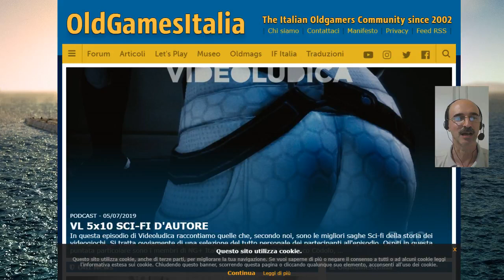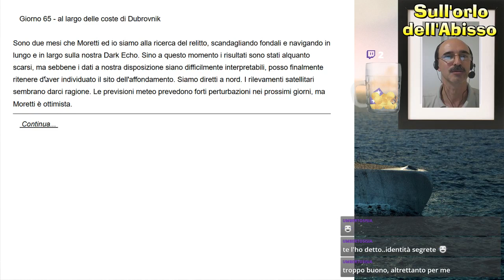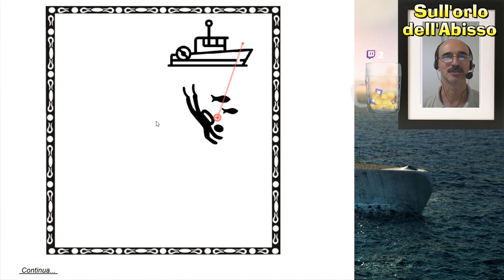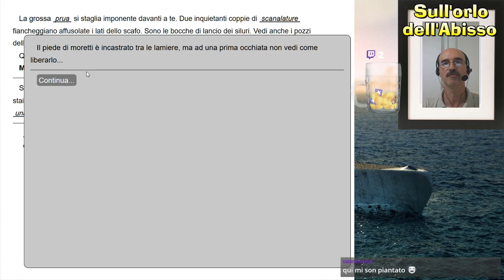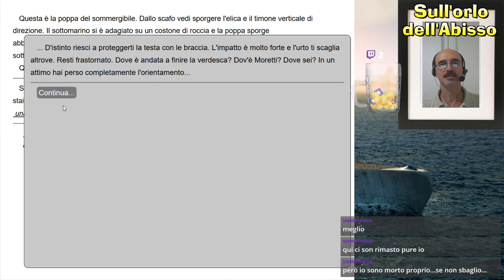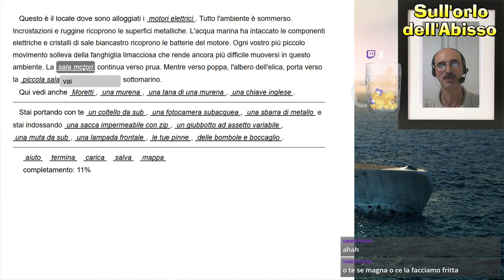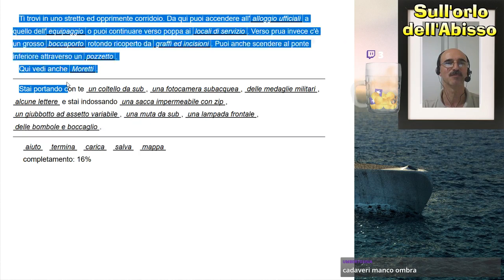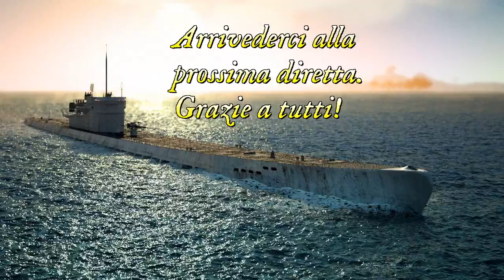Sull'orlo dell'Abisso / avventura testuale / gameplay LIVE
Il gameplay in diretta de "Sull'orlo dell'Abisso", avventura testuale del 2019 degli E-Paper Adventures.